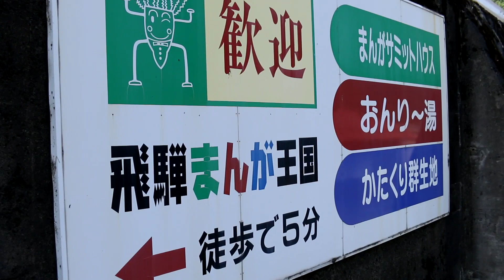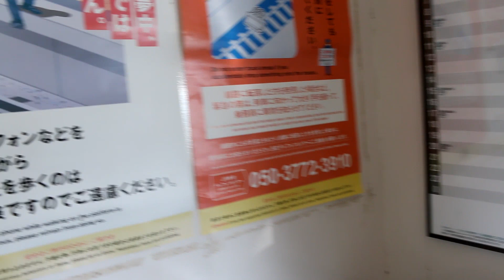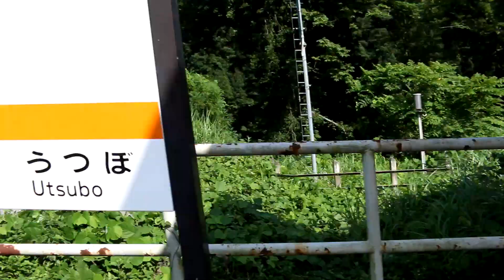《駅訪問》高山本線 杉原駅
JR東海 高山本線 杉原駅
駅近にあると言う温泉施設「飛騨まんが王国」が気になり行ってきました。これはまた泊まってもみたいです。
旅をしていると、いろいろな出会いがありますね…！